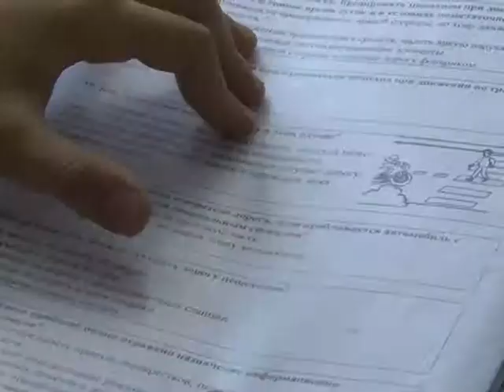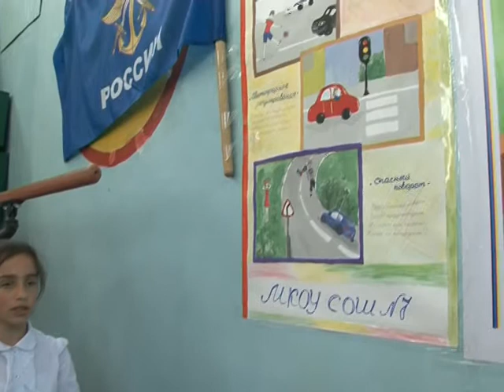Кизилюртовская автошкола ДОСААФ Россиии Колесо безопасност 2014